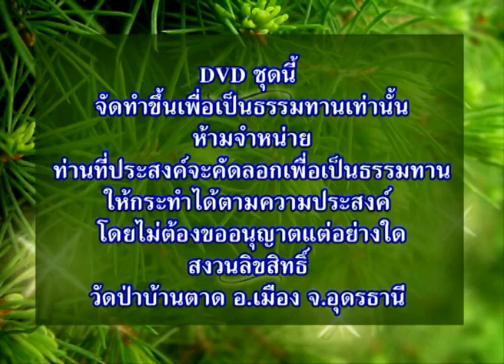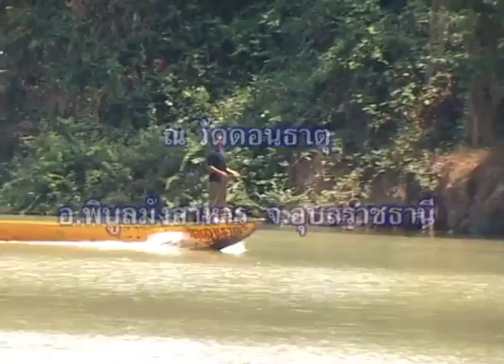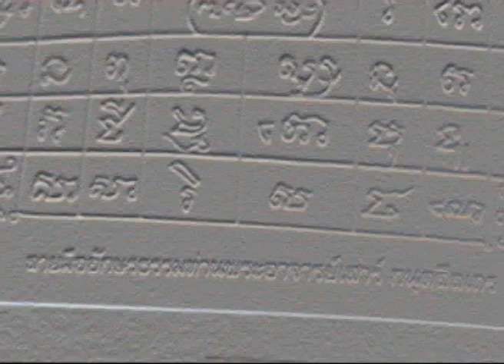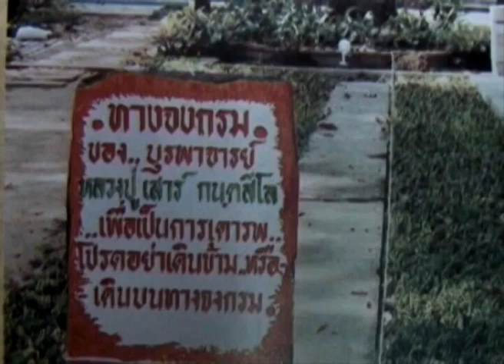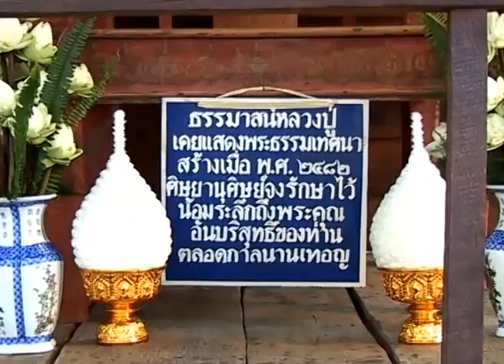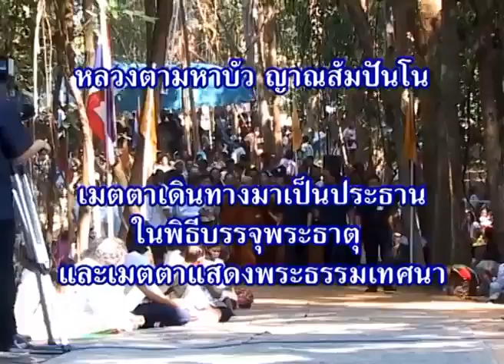พิธีบรรจุพระธาตุและเปิดเจดีย์พิพิธภัณฑ์ หลวงปู่เสาร์ กันตสีโล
หลวงปู่เสาร์ กันตสีโล (พระครูวิเวกพุทธกิจ) พร้อมประวัติโดยสังเขป
ท่านเป็นพระปรมาจารย์ใหญ่ฝ่ายวิปัสสนากัมมัฏฐาน
งานนี้จัดขึ้น ณ วัดดอนธาตุ อ.พิบูลมังสาหาร จ.อุบลราชธานี
เมื่อวันที่ 23 มีนาคม 2546   วีดิโอ ชุดนี้จัดทำได้ดีมาก